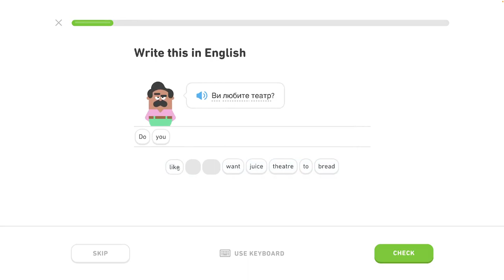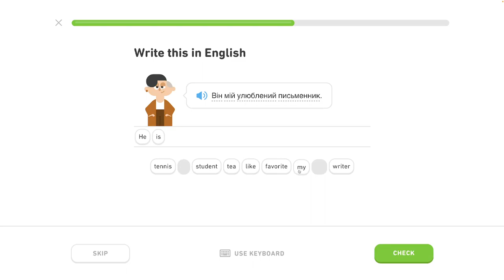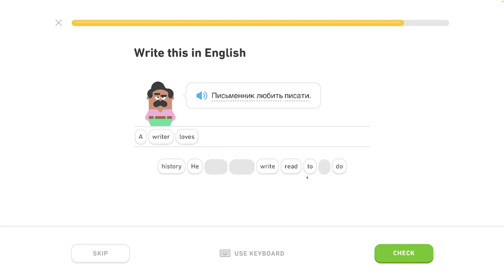🇺🇦 Koníček- level 0/6 - lekcia 3/4 - Ukrajinsky s Yetim